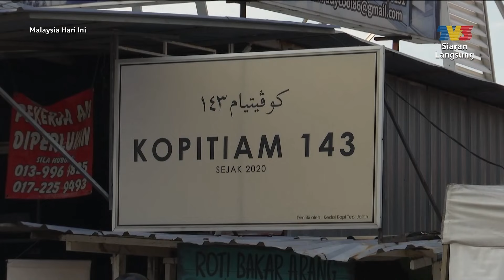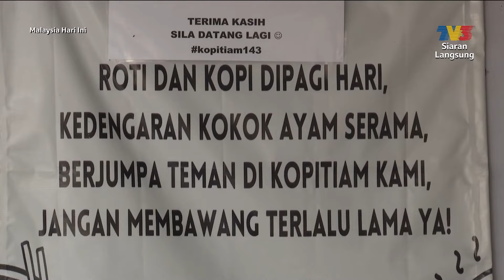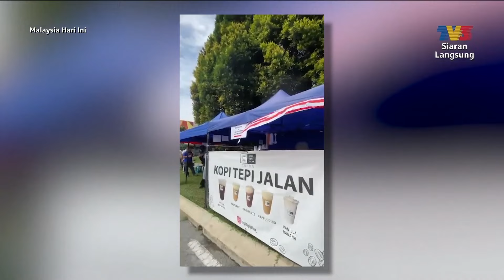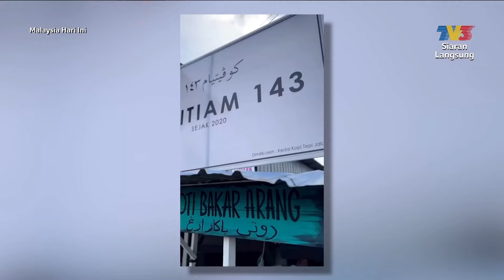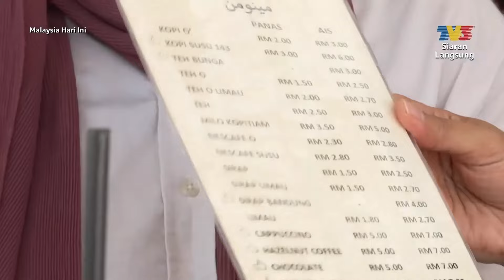[CLIP] MHI (27 May 2024): Sarapan Di Kopitiam 143 | Tonton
Topik: Sarapan Di Kopitiam 143
Kopitiam 143 menawarkan roti bakar dan kopi yang sedap. Pelayan tetamu pula luar biasa ramah. Nanti boleh datang lagi.